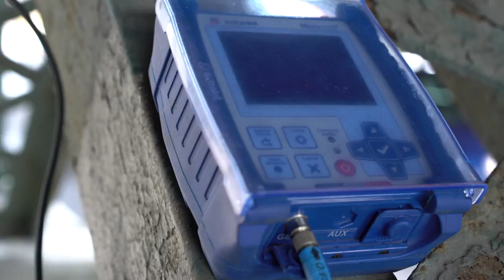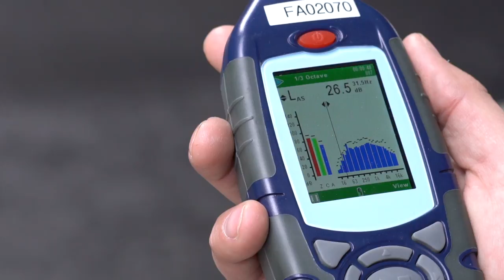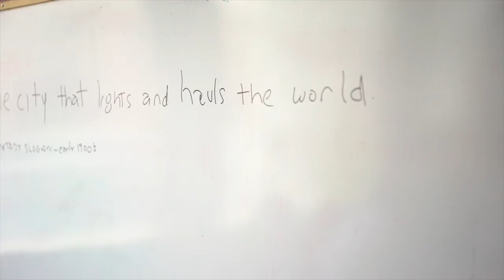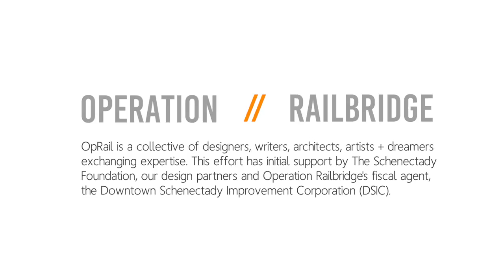Operation Railbridge Schenectady NY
Operation Railbridge is an initiative to revive the nine railway underpasses that recur throughout downtown Schenectady into dynamic public assets. These historic spaces are in various states of disrepair, and currently disconnect adjoining neighborhoods. This project was conceived to creatively address such conditions through an evolving streetscape, advocating walkability. This vision will connect the city’s industrial history to an innovative future through the integration of responsive art, design and technology in the public realm. As a collective, we are agents in reclaiming underutilized public space that will engage artisans, designers and community stakeholders to re-frame historical connections through creative economy.